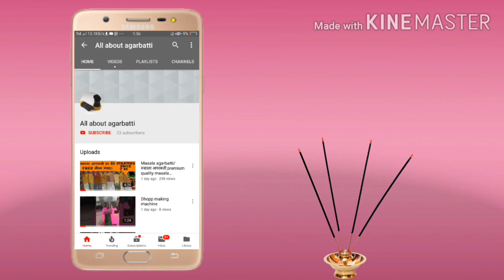PREMIUM SCENTED AGARBATTI | सुगंधित अगरबत्ती | PERFUMED AGARBATTI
IN THIS VIDEO I TELL YOU ABOUT SCENTED  AGARBATTI PREMIUM PERFUME AGARBATTI
Scented Agarbatti
PERFUMED AGARBATTI
SUGANDHIT AGARBATTI
READYMADE SCENTED AGARBATTI
ALL ABOUT AGARBATTI